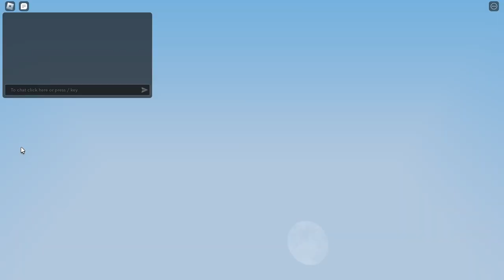Roblox Bedwars Season 8(Long gameplay cuz i did not upload)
i have my exams so ill post vids put like 1 day after